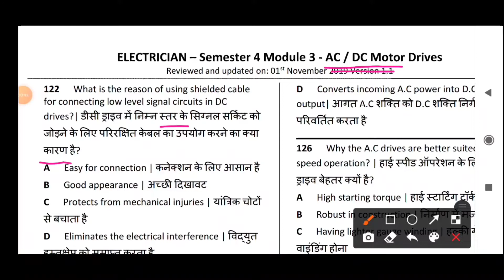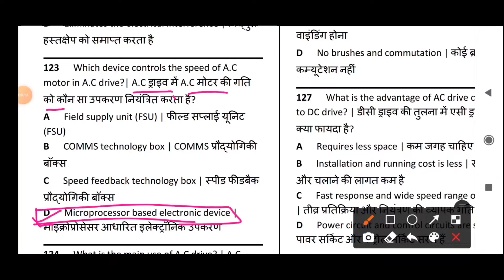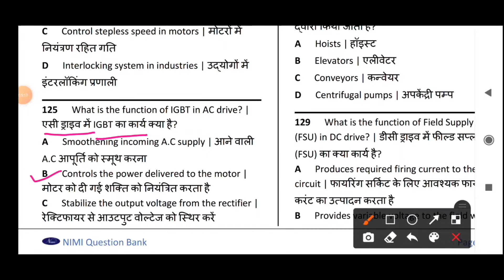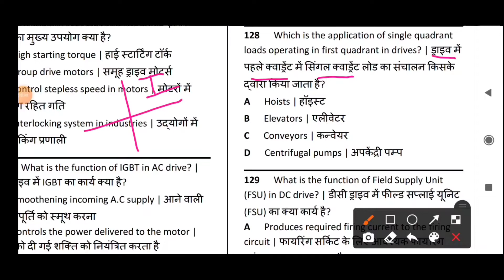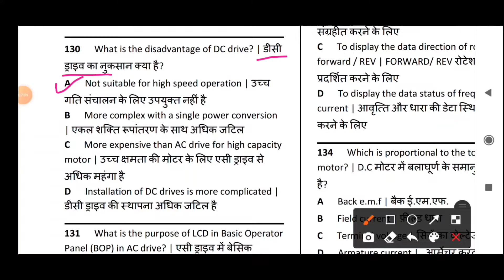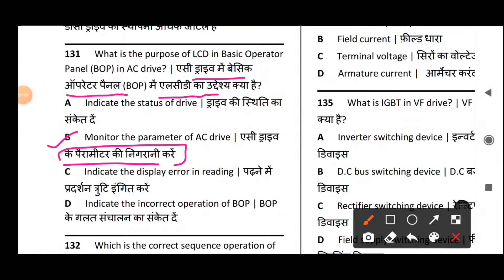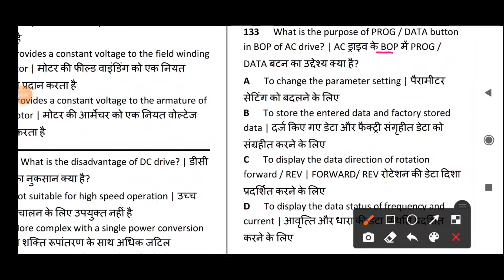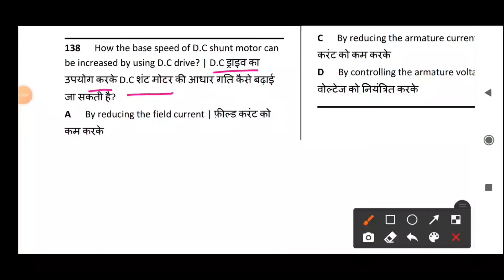Electrician Second Year Nimi Question Bank Solved AC/DC DRIVE PART-02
ITI ELECTRICIAN SECOND YEAR NIMI QUESTION BANK SOLVE TOPIC AC/DC DRIVE PART-02